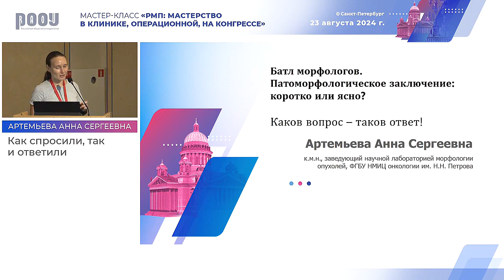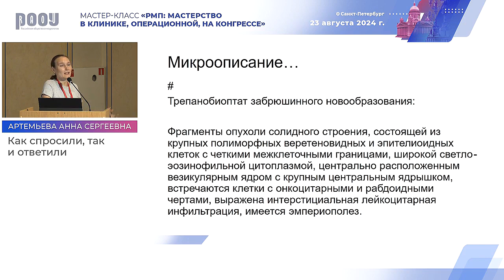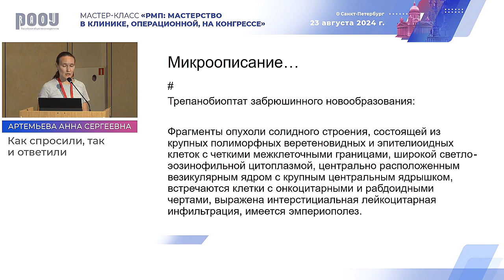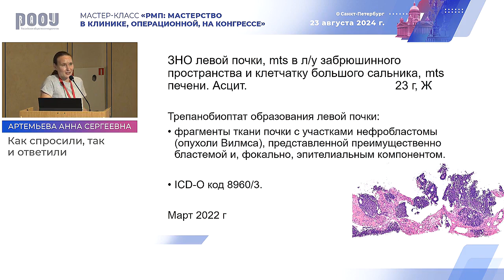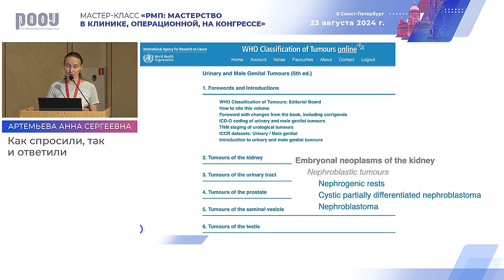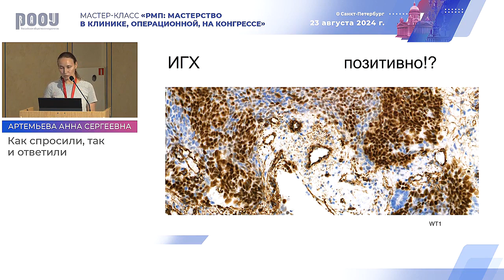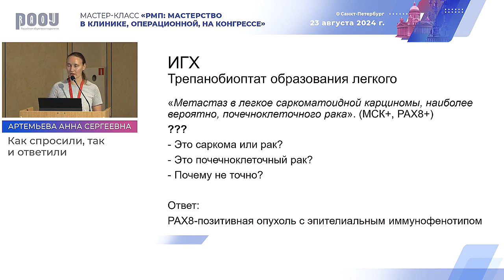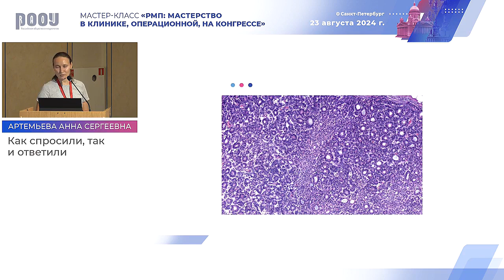Артемьева А. С., Батл морфологов. Патоморфологическое заключение: коротко или ясно?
21 июня 2024 г. в г. Санкт-Петербург в рамках Мастер-класс «РМП: мастерство в клинике, операционной, на конгрессе», Артемьева А. С. представила доклад на тему: "Батл морфологов. Патоморфологическое заключение: коротко или ясно?".

✅ Эксперт:

👨‍⚕️ Артемьева Анна Сергеевна, к.м.н., член Правления РООУ, врач-патологоанатом, член Правления РООУ, руководитель научной лаборатории морфологии опухолей, ФГБУ "Национальный медицинский исследовательский центр онкологии имени Н.Н.Петрова" Минздрава РФ, г. Санкт-Петербург